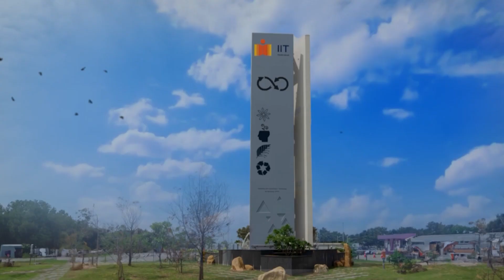Introduction to Cardiovascular Mechanics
Prof. Anand Mohan